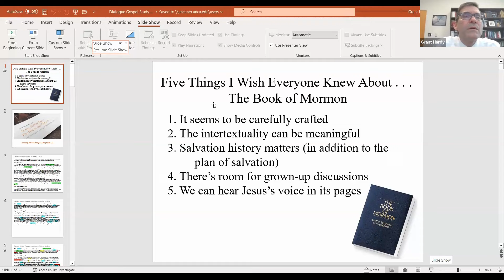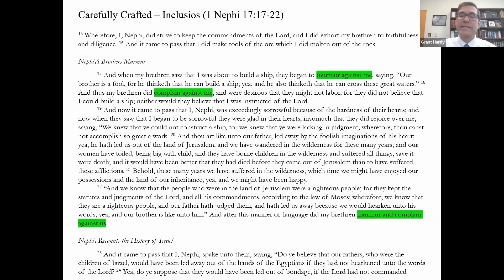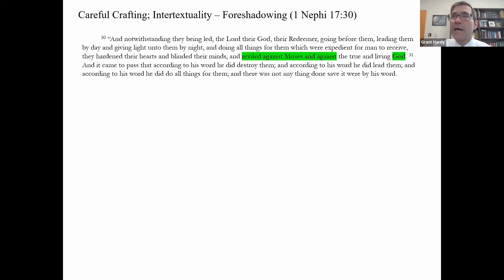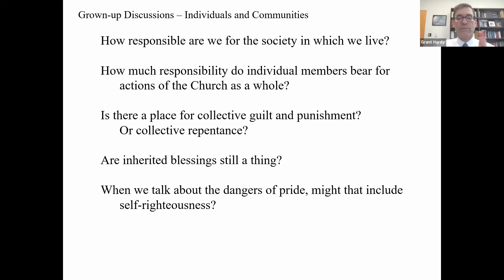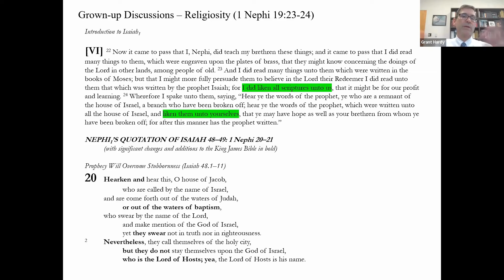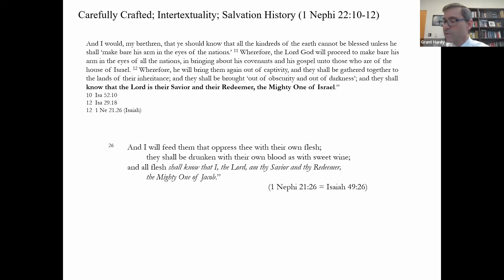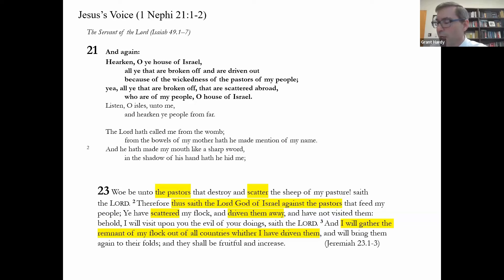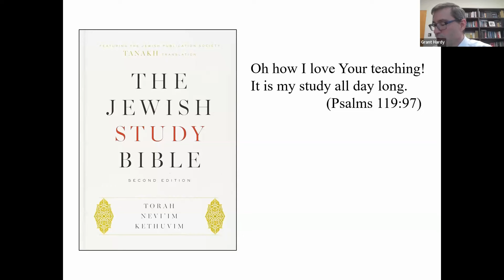Introducing the Book of Mormon: Dialogue Gospel Study with Grant Hardy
In this episode of Dialogue Gospel Study, Grant Hardy introduces some academic understanding of the Book of Mormon.

Grant Hardy is a professor of history and religious studies at the University of North Carolina at Asheville. He has written books and articles on early Chinese history as well as Mormon Studies. He is the author of Understanding the Book of Mormon. In addition, he has edited the Book of Mormon in multiple versions including the Maxwell Institute Study Edition and most recently the Annotated Book of Mormon, produced by Oxford University Press’s Bible Division and modeled after the New Oxford Annotated Bible. Grant has held a variety of ward and stake callings and currently serves as the Nursery leader. He and his wife Heather also teach Institute.